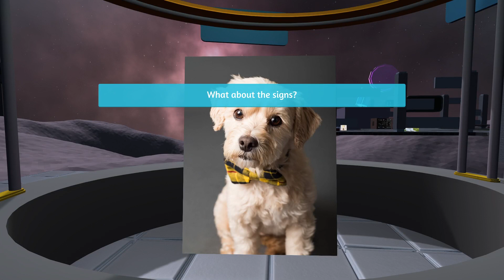Playing The Strangest Game On Xbox, Where Dogs Run Everything.